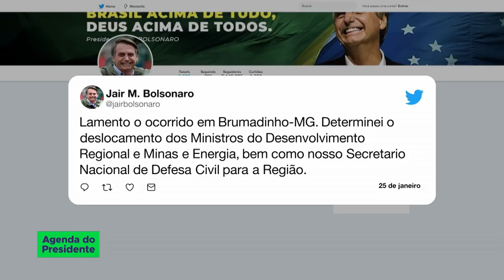Confira mais informações sobre o rompimento da Barragem no município de Brumadinho- MG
25.01.19 - O porta-voz da Presidência da República, General Rêgo Barros, fez declaração à imprensa sobre o rompimento da barragem na Mina Feijão, em Brumadinho (MG). O presidente da República, Jair Bolsonaro, deve ir até lá amanhã (26/01), pela manhã.